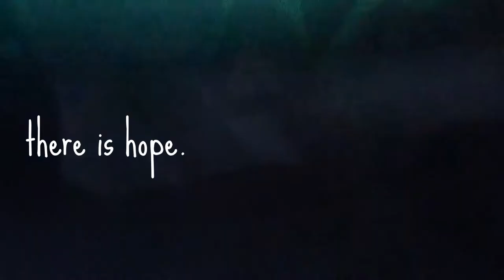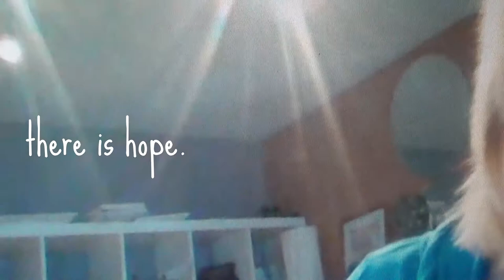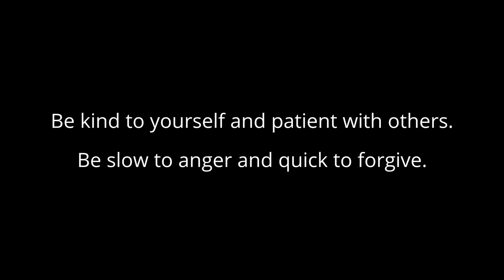Project Love&Project Forgive - A Conversation with Shawne Duperon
Dr. Shawne Duperon is a good gossip researcher and speaker, spending the last 10 years studying the phenomenon of gossip. She examines what causes people to passionately share innovative ideas and solutions that open minds and hearts. Her case study is Project: Forgive, a non-profit leadership foundation that reaches millions in social media.

Project Love.
Local youth group, event?

Project Semicolon.

sending love
- Dillon.